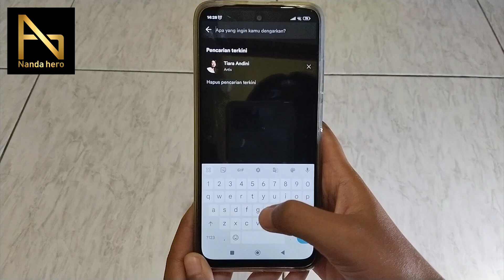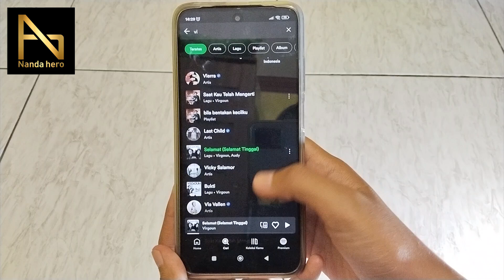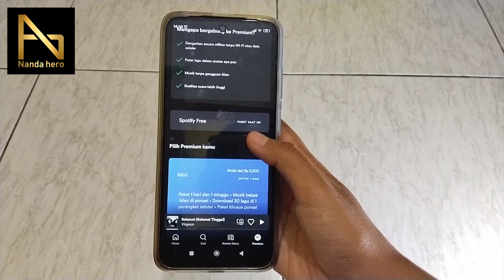Cara Memunculkan Lirik di Spotify 2024 | Lihat Lirik Lagu Spotify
Berikut ini yang saya bahas dalam video:
1. Melihat Lirik Lagu di Spotify
2. Kenapa Lirik Lagu di Spotify Tidak Muncul
3. Mengatasi Tidak Ada Lirik Lagu di Spotify